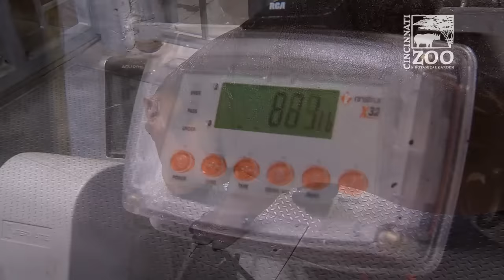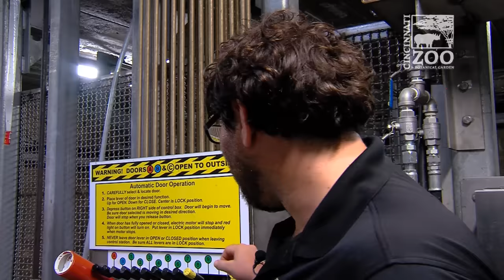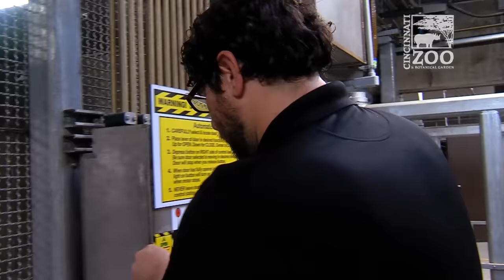Hippo Fiona's Morning Routine (Fiona Show S3 Ep7) - Cincinnati Zoo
Baby Hippo Fiona is now 850 plus lbs and is on her way to being a full grown hippo. Here is a peak behind the scenes in the hippo barn as her care team shows the morning routine.